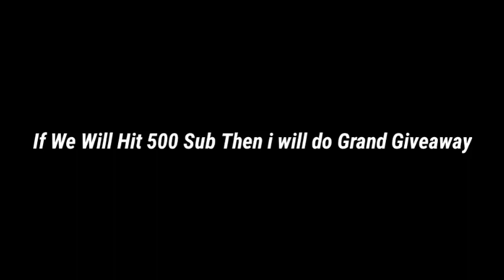Pokemon Go Grand Giveaway Of 2 Pgsharp Standard And 2 Go fest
•Sub Is Must

•500 Sub Till 3  Days

•Comment A Op Comment In Description